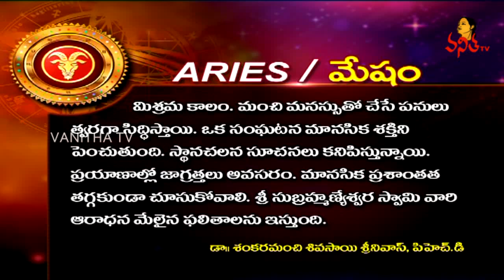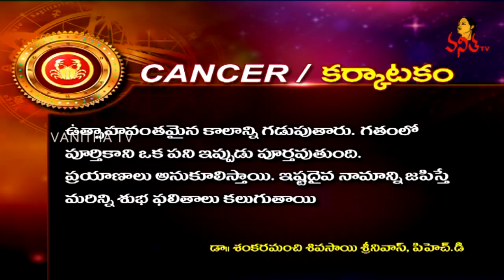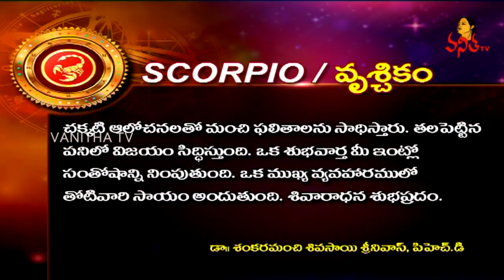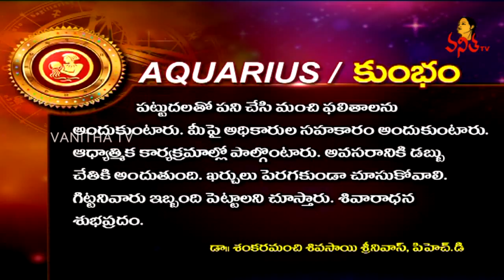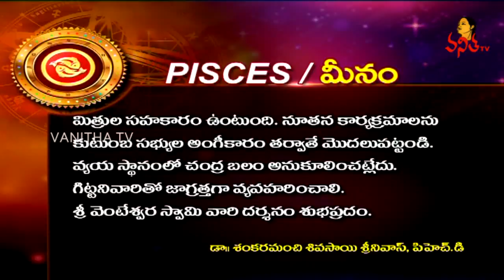Daily Horoscope | దిన ఫలాలు | 18 January 2019 | Friday Horoscope | Vanitha TV